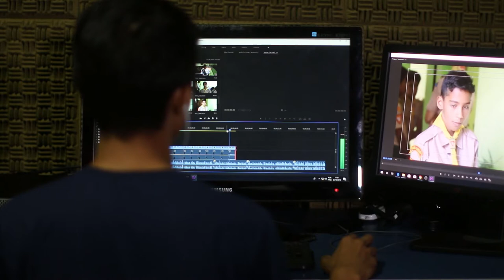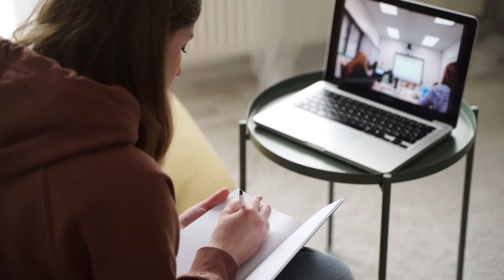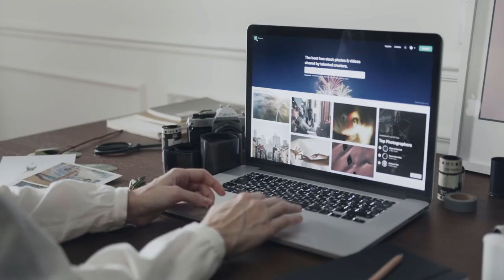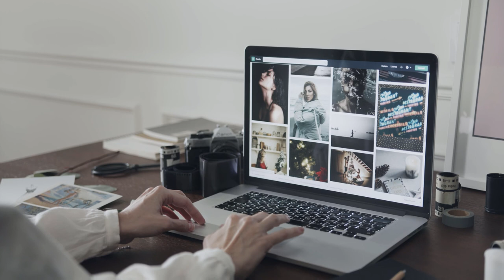Work From Home Stock Footage | Royalty Free Stock Music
A collection of work from home stock footage for content creators and online video production. These copyright free video clips do not require attribution. These clips are great for making YouTube videos and tutorials. If you are a filmmaker these can add production quality to your projects as cutaways or establishing shots. Also a great resource for instructors and teachers looking to create how-to videos for their followers. A must have for entrepreneurs making an advertising video for their products or services.